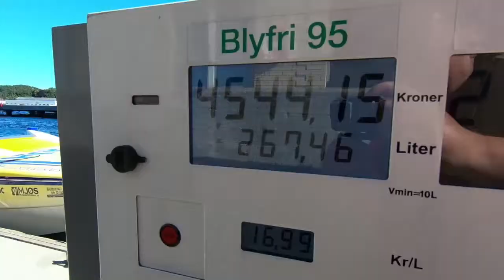Arendal Poker Run 2018 - Testkjøring dagen før dagen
Se video fra Arendal Poker Run.
Vi fulgte Htb Racing sin Nor-Tech sammen med Htb Racing.